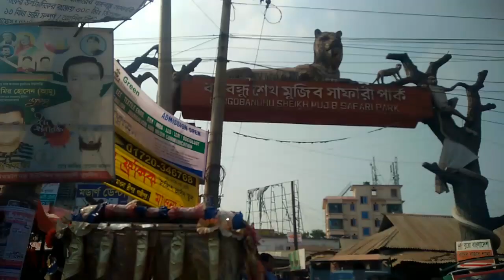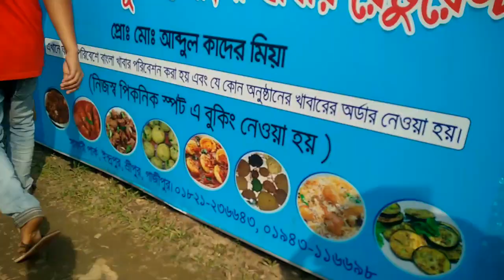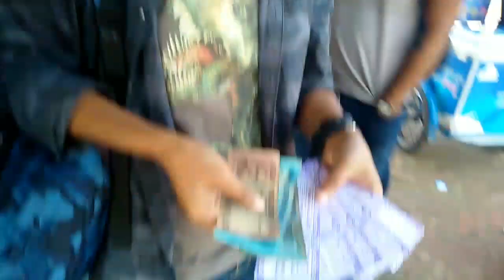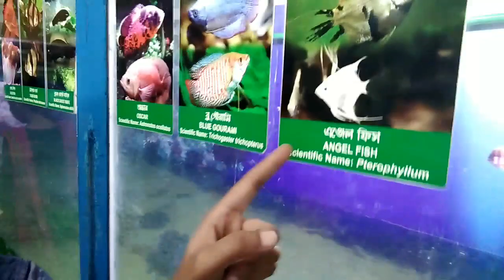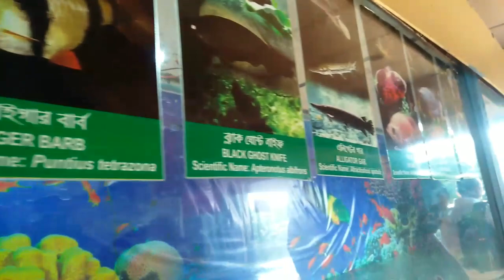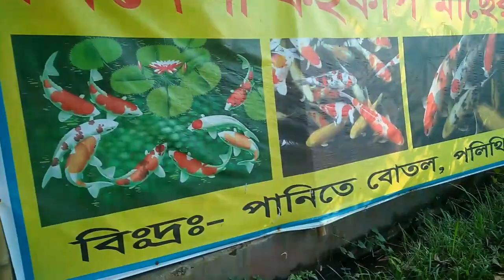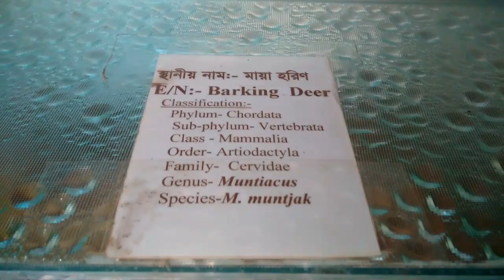JUMANG O NIKGUPA SAFARI PARK ??BIGGEST SAFARI PARK OF ASIA || A GARO VLOG || NEEL NANDITA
Bangabandhu Sheikh Mujib Safari Park is a safari park in Gazipur, Bangladesh.It was inaugurated on 2013.

The park is divided into 5 major sections. They are the Core Safari, Safari Kingdom, Biodiversity Park, Extensive Asian Safari Park and Bangabandhu Square.

The entry fee of this park is 50tk, but once you enter the park you have to buy more tickets to see the parka different sides.

It was a amazing one day tour at Safari park Gazipur .Watch our video to know more.